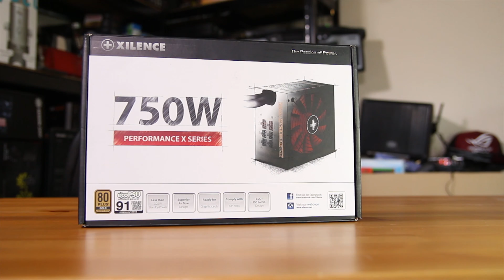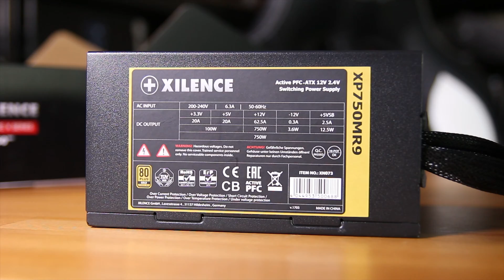Xilence XP750MR9 PSU Overview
Looking for a good 80+ Gold semi-modular power supply? Let's have a quick overview on this one, the Xilence XP750MR9!